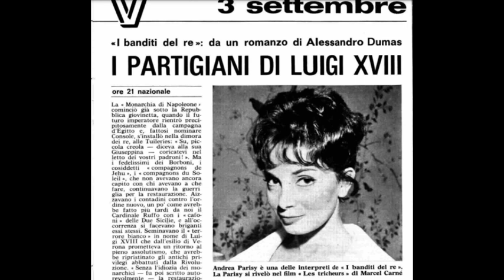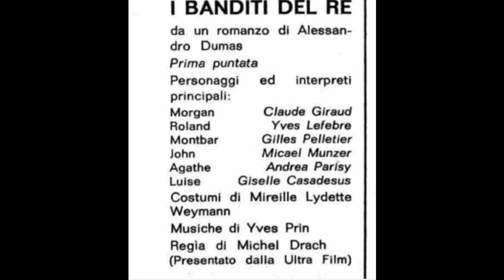I BANDITI DEL RE : ricordo audio in italiano n.2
spezzone sonoro ritrovato su una vecchissima audiocassetta  registrata da ragazzo dal sottoscritto;  non ne sono certo, ma l'ho datata 1974; potrebbe anche essere il 1977; comunque era una replica. La versione italiana esisterà ancora da qualche parte?..dopo tutti questi decenni, chissà.